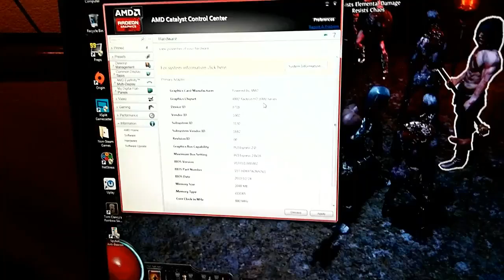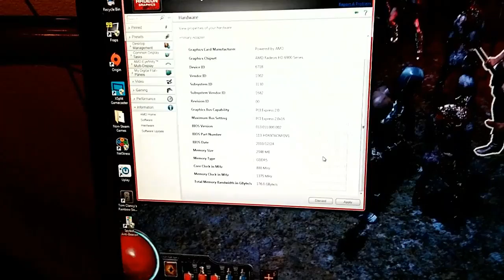What Dudz games on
I answer the question once and for all.  What console do I play on?  Answer, I don't! it's a PC.  It's just so old that it looks like a console.